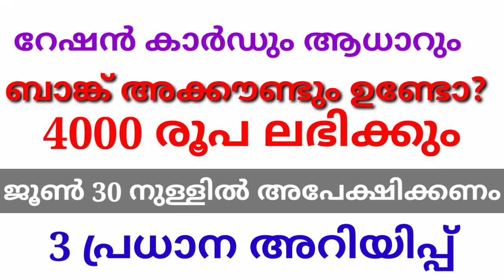ജൂൺ 30 നുള്ളിൽ അപേക്ഷിക്കണം 4000 രൂപ ലഭിക്കും. വനിതകൾക്ക് വായ്പ 50000 രൂപ | Daily updates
ജൂൺ 30 നുള്ളിൽ അപേക്ഷിക്കണം 4000 രൂപ ലഭിക്കും. വനിതകൾക്ക് വായ്പ 50000 രൂപ